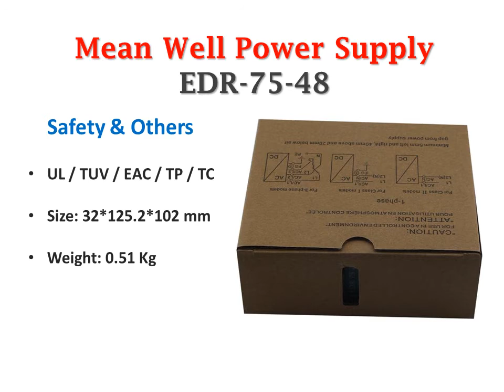in stock EDR-75-48 48 AC-DC Single Output Enclosed Mean well Power Supply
We offer full ranges of Meanwell Power Supply EDR Series.
We have full ranges of Meanwell component in stock